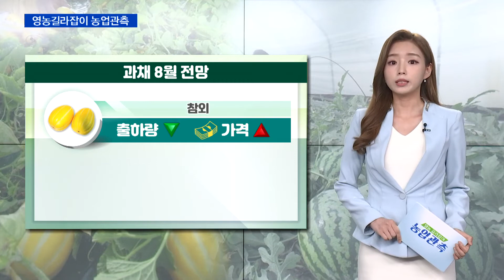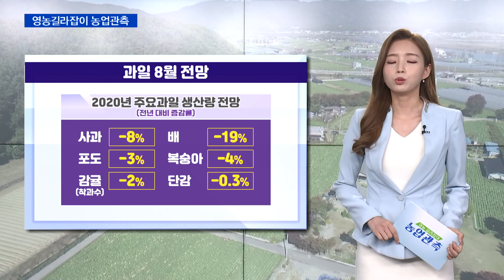영농길라잡이 농업관측 (과일, 과채 8월 관측)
한국농촌경제연구원과 NBS 한국농업방송이 함께하는 영농길라잡이 농업관측!

이번 시간에는 과일과 과채의 8월 관측정보를 살펴봅니다.

[과일 관측]
{올해 주요 과일 생산량 전년 대비 감소}
■ 8월 가격 전망
● 주요 과일 도매가격 전년 대비 상승
- 사과(쓰가루) 가격은 출하량 감소로 전년 대비 높은 36,000∼39,000원/10kg(상품 기준) 전망
- 배(원황) 가격은 출하량 감소하나, 2019년산 저장배 가격 하락 영향으로 전년 대비 낮은 46,000∼49,000원/15kg(상품 기준) 전망
- 감귤(하우스온주) 가격은 출하량 증가하나, 품질이 양호하여 전년 대비 높은 5,100∼5,400원/kg(상품 기준) 전망
- 포도(캠벨얼리) 가격은 출하량 감소로 전년 대비 높은 18,000∼20,000원/5kg(상품 기준) 전망
- 포도(거봉) 가격은 출하량 감소로 전년 대비 높은 12,000∼14,000원/2kg(상품 기준) 전망
- 포도(샤인머스켓) 가격은 출하량 증가하나, 높은 소비자 선호로 전년 대비 높은 40,000∼42,000원/2kg(상품 기준) 전망
- 복숭아(레드골드) 가격은 출하량 감소로 전년 대비 높은 33,000∼36,000원/10kg(상품 기준) 전망
- 복숭아(천중도백도) 가격은 출하량 감소로 전년 대비 높은 18,000∼20,000원/4.5kg(상품 기준) 전망

■ 생산량 전망
● 2020년 주요 과일 생산량 전년 대비 감소
- 사과 생산량: 재배면적 및 단수 감소로 전년 대비 8% 감소
- 배 생산량: 재배면적 및 단수 감소로 전년 대비 19% 감소
- 감귤(노지온주) 착과수: 전년 대비 2% 감소
- 포도 생산량: 성목면적 감소로 전년 대비 3% 감소
- 복숭아 생산량: 재배면적 및 단수 감소로 전년 대비 4% 감소
- 단감 생산량: 재배면적 감소하나, 단수 증가로 전년과 비슷

[과채 관측]
■ 8월 가격 전망
● 8월 오이·풋고추 제외한 주요 과채류 가격 전년 대비 상승
- 일반토마토 가격은 출하량 감소로 전년 대비 상승한 21,000∼23,000원/10kg
- 대추형 방울토마토 가격은 출하량 감소로 전년 대비 상승한 10,000∼12,000원/3kg
- 수박 가격은 출하량 감소로 전년 대비 상승한 1,800∼2,000원/kg
- 참외 가격은 출하량 감소로 전년 대비 상승한 29,000∼31,000원/10kg
- 청양계풋고추 가격은 출하량 증가로 전년 대비 하락한 45,000원/10kg 내외
- 일반풋고추 가격은 출하량 증가로 전년 대비 하락한 49,000원/10kg 내외
- 애호박 가격은 출하량 감소로 전년 대비 상승한 21,000∼23,000원/20개
- 백다다기오이 가격은 출하량 증가로 전년 대비 하락한 53,000∼57,000원/100개
- 취청오이 가격은 출하량 증가로 전년 대비 하락한 18,000∼20,000원/50개

■ 정식의향
- 8월 토마토·오이·애호박·청양계풋고추 정식면적 전년 대비 증가
- 8월 일반풋고추·수박·딸기 정식면적 전년 대비 감소